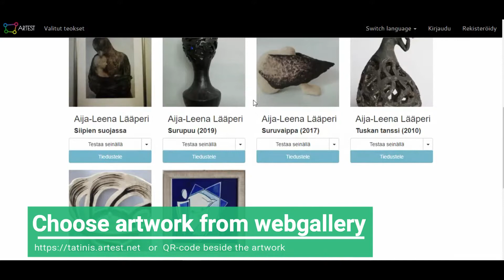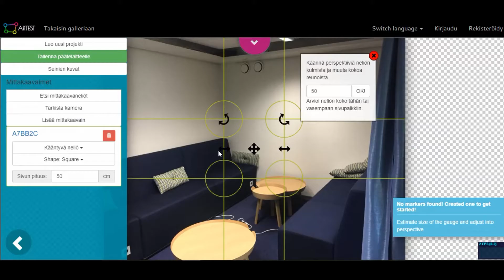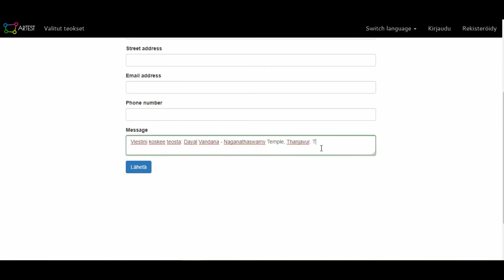How to use Artest in Tatinis EN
Introduction to Artest how to test art at home.